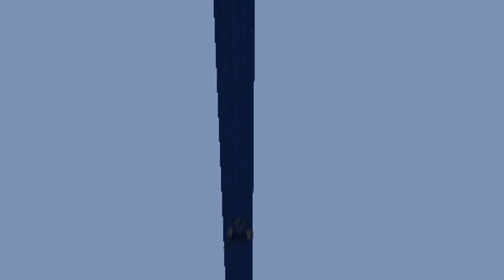TIPE-TIPE FARMER DI MINECRAFT ( VERSI BEEVERLY GILA )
Tschüs.